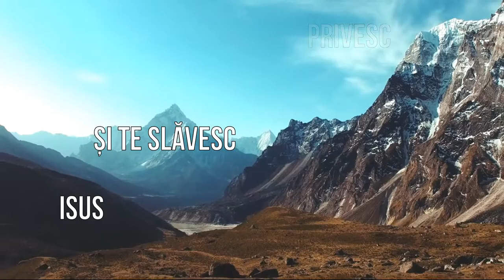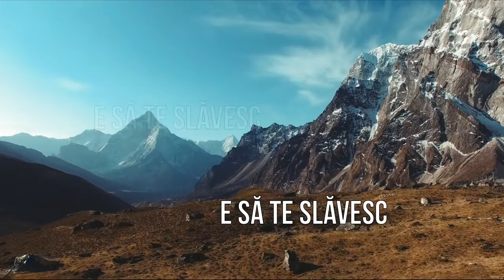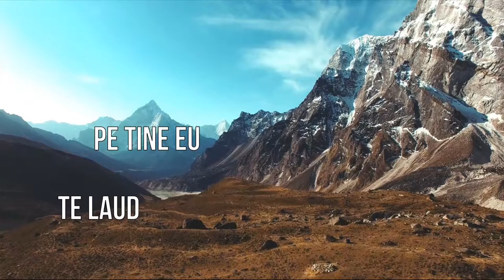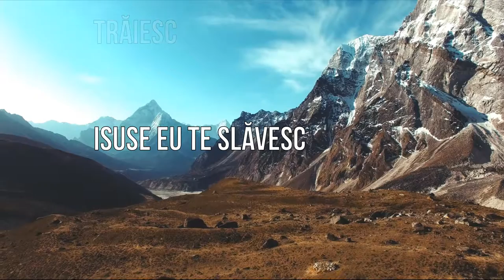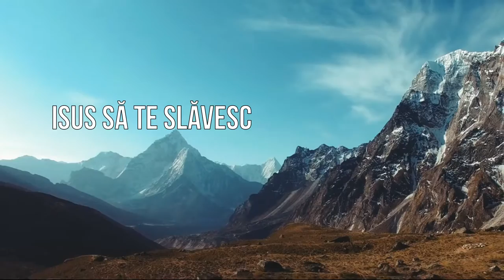Vreau să Te slăvesc - Adrian Cost [Official Music Video]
Muzica și versuri: Adrian Cost

Voci: Adrian Cost & Seforah Trifu

Armonie voci: Adrian Cost, Seforah Trifu și Emanuel Gherghel
De asemenea unele mici îmbunătățiri la partea muzicală: Emanuel Gherghel

Vedere aerială filmat în Munții Himalaya în Nepal, partea dreaptă filmare a vârfului Tobuche la 6,495m și partea stângă în depărtare vărful Ama Dablam la 6,812m

Tot ce vreau Isus
E să Te slăvesc
E să Te slăves
Isus

Când zorii zilei vin
Spre ceruri eu privesc
Și Te slăvesc
Isus
Tu viață! Ai rostit
Și tot ce sunt e doar
Prin harul Tău Isus

Vreau să luminez
Prin viața ce trăiesc
Duhul Tău mă ajută
Isus
Lasă pacea Ta
Peste viața mea
Pe Tine eu Te laud

Și de o zi-i mai grea
În Tine eu mă-ncred
Ești Dumnezeul meu
Doamne
În Tine m-odihnesc
Isuse eu Te slăvesc

Pe cruce Tu-ai murit
Viața Isus ți-ai dat
Pentru mine
Vreau să îți mulțumesc
Și în tot ce trăiesc
Isus să Te slăvesc